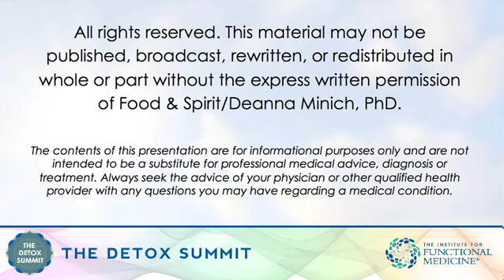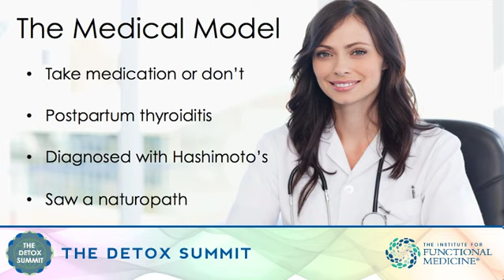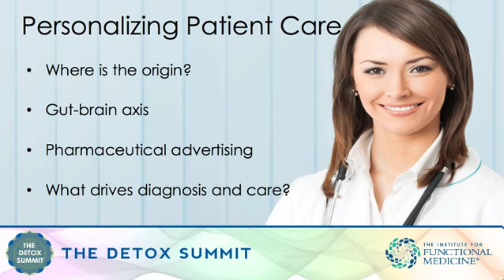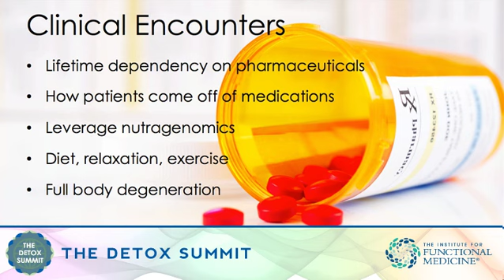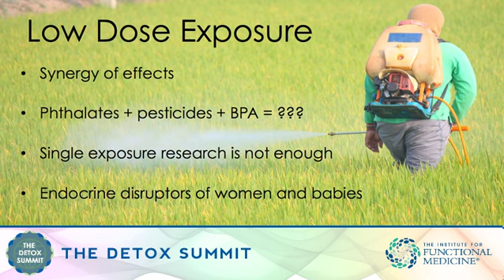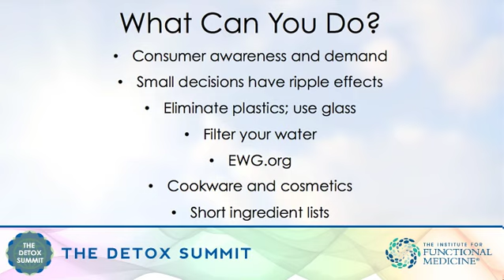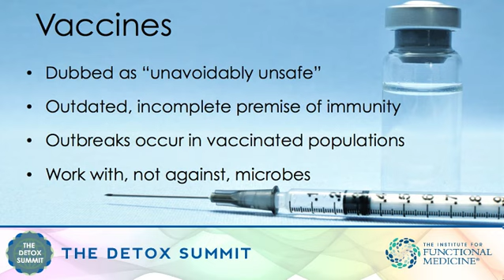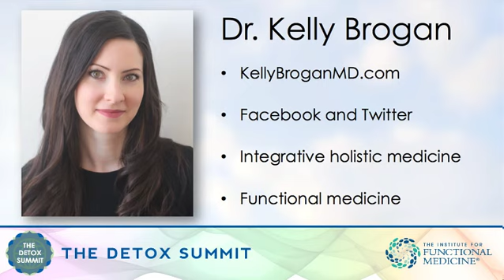Kelly Brogan MD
FAIR USE STATEMENT: In accordance with Title 17 U.S.C. Section 107, the material herein is distributed without profit to those who are interested to seek out common information for personal and educational purpose only.